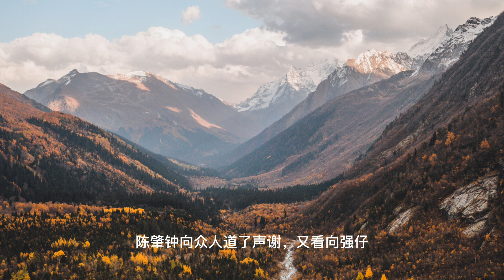上门龙婿有声小说推荐：2204章 这顿饭我请|叶辰萧初然有声书听书免费小说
上门龙婿有声小说推荐：2204章 这顿饭我请|叶辰萧初然有声书听书免费小说#小说